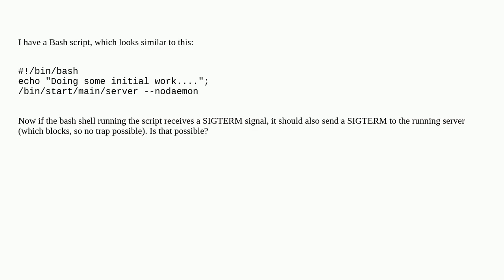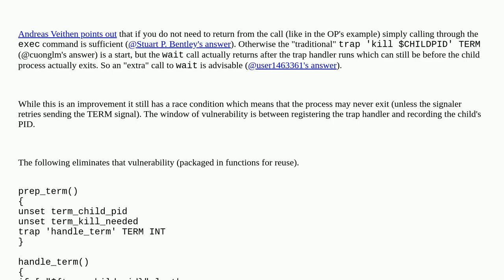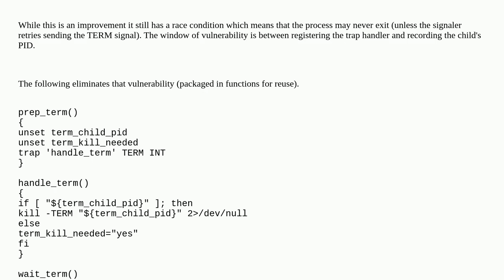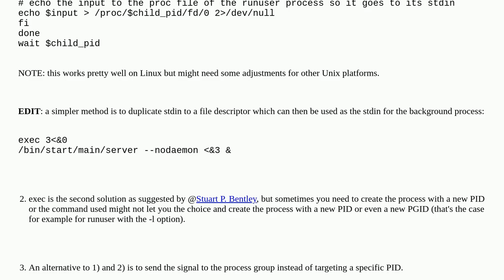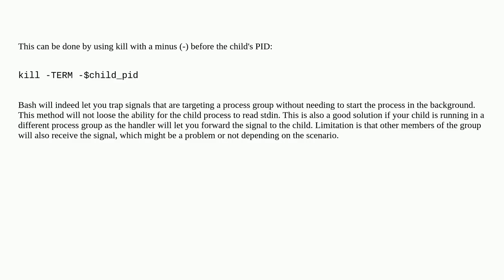Unix: Forward SIGTERM to child in Bash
Forward SIGTERM to child in Bash

A special thanks goes out to the community

  bash shell signals docker